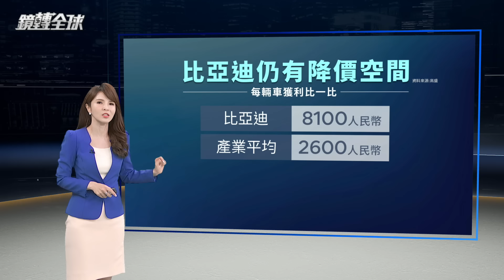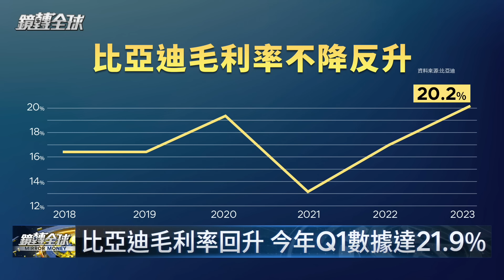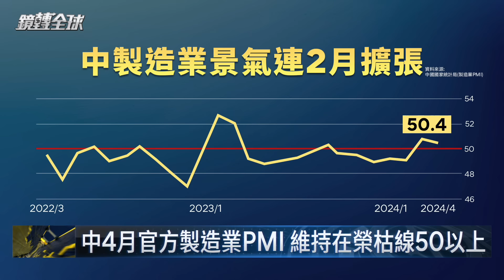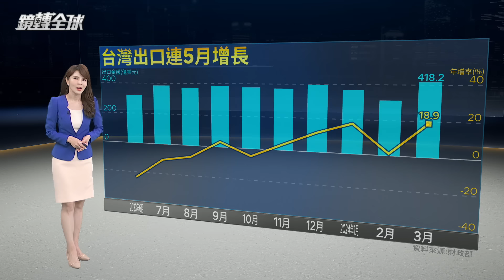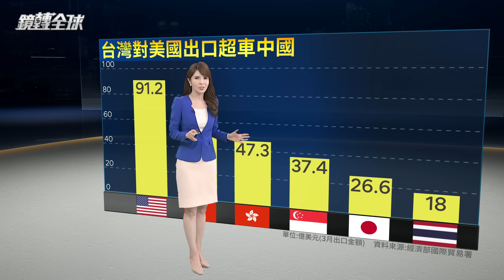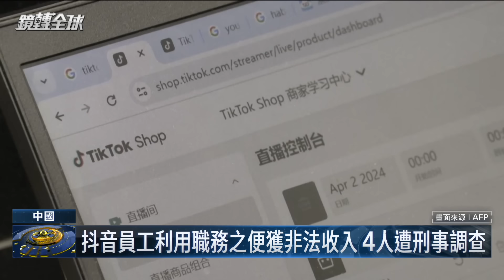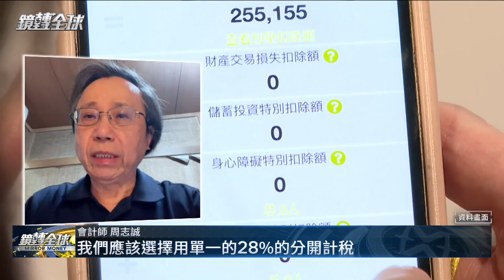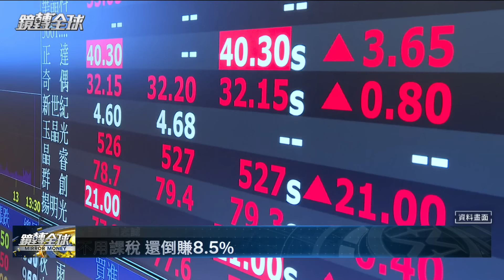比亞迪油電車賣得比油車便宜 毛利率仍能上升 甚至還有7%降價空間 削價戰恐殺到見骨髓 而中國補貼讓破產的殭屍車廠又復活生產EV｜鏡轉全球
特斯拉（Tesla）將推平價車電動車（EV）對抗削價戰，但中國業者殺到見骨不夠，還要砍到骨髓，比亞迪（BYD）的油電車已經賣得比汽油車便宜，毛利率還能上升，未來有7%降價空間。中國13家大型車廠去年底現金高達3150億人民幣，有足夠資源應付削價戰。

中國政府2009~2022年共補貼新能源車產業超過1700億美元，在官民資金支持下，曾破產的北京知豆汽車又復活生產電動車，2035年中國新能源車產能將超過3600萬輛，比中國估計銷量1700萬輛高出1倍，多出近2000萬輛必須另尋出海口。

人工智慧（AI）題材發燒，帶動出口回溫，主計總處公布第1季經濟成長率6.51%，優於預期，創近11季最佳表現，今年全年經濟成長率預測可望由3.43%調升至3.57%。